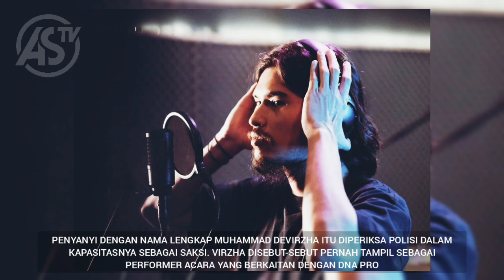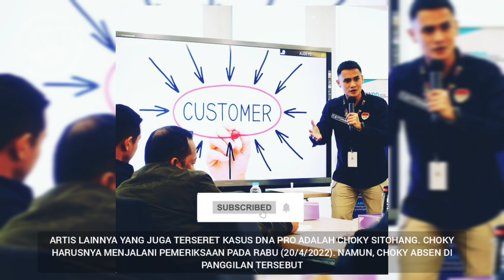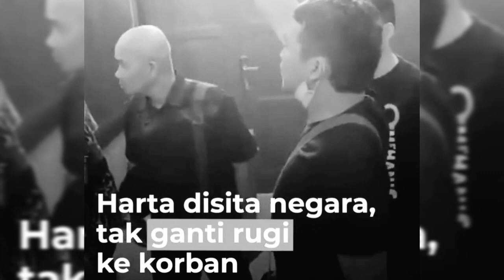15 ARTIS TERSERET KASUS TRADING 2022, CAPAI MILIARAN RUPIAH || ROBOT TRADING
ARTIS TERSERET KASUS TRADING 2022, CAPAI MILIARAN RUPIAH || ROBOT TRADING

Kasus investasi bodong berkedok robot trading menjadi salah satu masalah hukum yang cukup menyita perhatian publik sepanjang 2022.

The case of fraudulent investments under the guise of trading robots is one of the legal issues that has caught the public's attention throughout 2022.